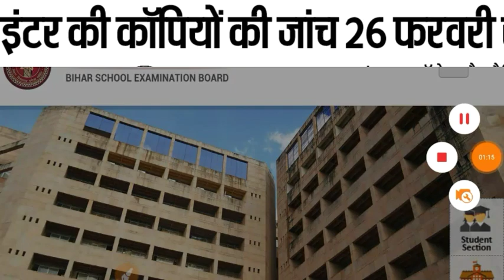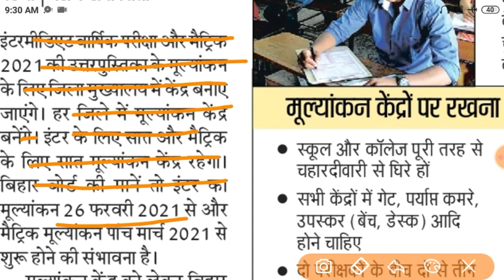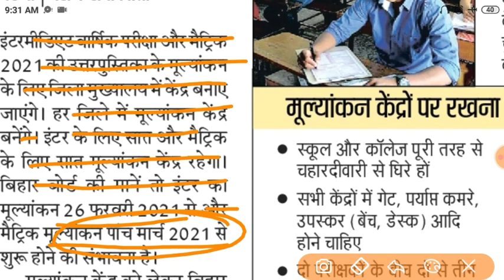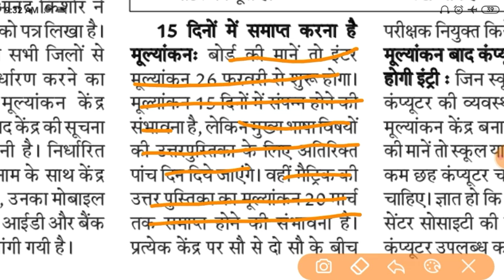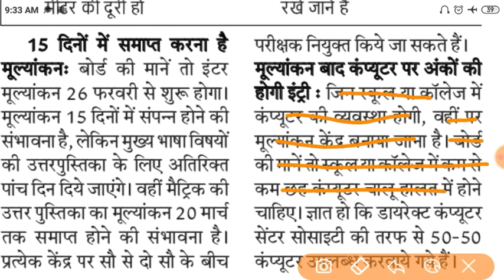Bihar Board maitric Inter Result date 2021-10th 12th Copy checking start 2021 Maitric Inter Result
Bihar Board copy checking 2021
Bihar Board maitric copy checking 2021. Bihar board intermediate copy checking date2021